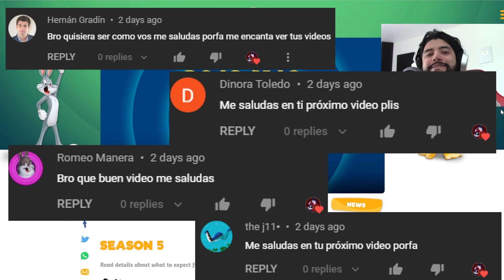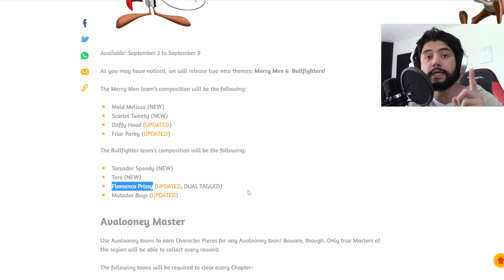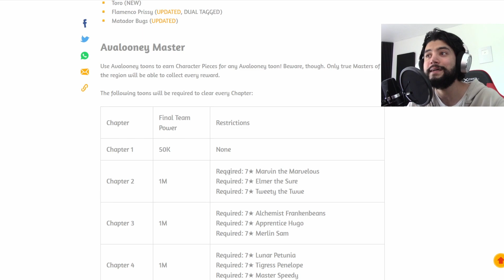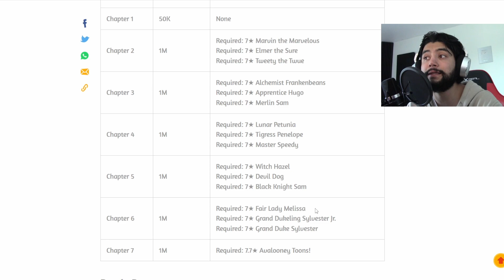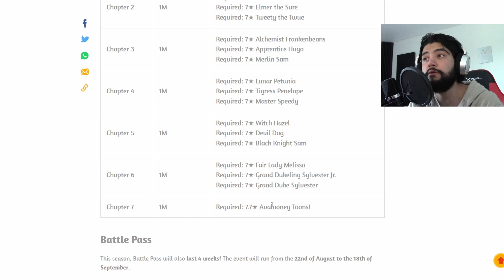Calendario de Eventos Actualizado y Más Novedades Por Fin!! - Looney Tunes WOM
Calendario de Eventos Actualizado y Más Por Fin!! - Looney Tunes WOM